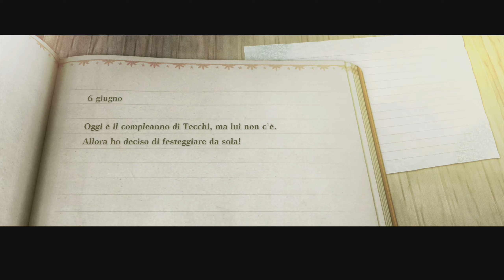NieR Replicant Let's Play #3 Kainé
Continuiamo il let's play di NieR Replicant ver. 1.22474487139...
Parlando con Popola ci dice di andare al Cumulo di ciarpame se vogliamo potenziare le nostre armi. Arriviamo da Jakob e Gideon al cumulo di ciarpame e scopriamo che la loro madre è scomparsa. Ci mandano nel cumulo a prendere del materiale per potenziare le nostre armi. Troviamo anche la loro madre.
Fatto ciò il gioco ci dice di controllare la situazione al Nido per cercare altri Versi sigillati. Incontriamo Kainé e il Camaleonte e lo affrontiamo di nuovo. Scopriamo anche che Kainé cerca di vendicare la morte della nonna uccisa proprio dal Camaleonte ed è per questo che ha accettato di avere il corpo di un mutante.
Kainé si unisce a noi:)

00:00 Roaming
17:50 Jakob e Gideon
20:18 Il cumulo di ciarpame
33:10 Cerchiamo la madre di Jakob e Gideon
1:04:18 Il Camaleonte
1:21:09 Kainé